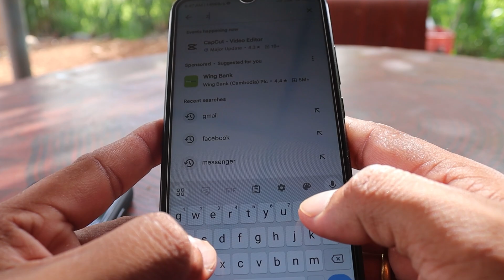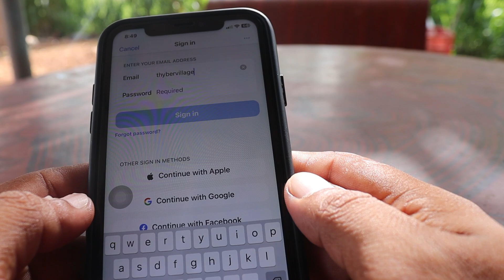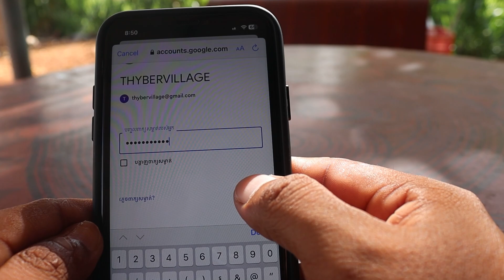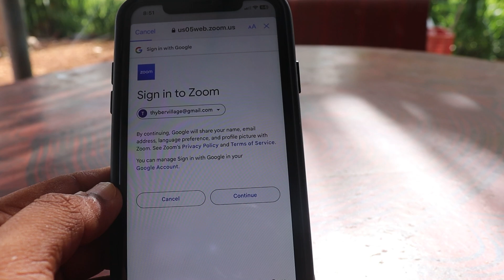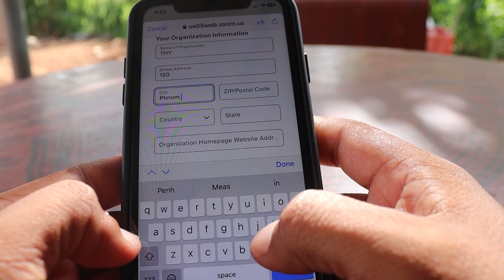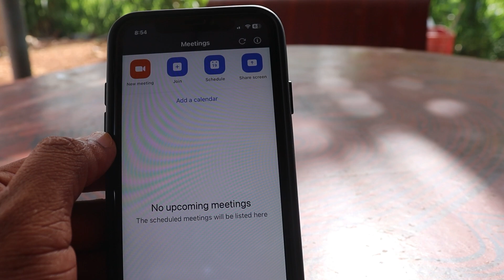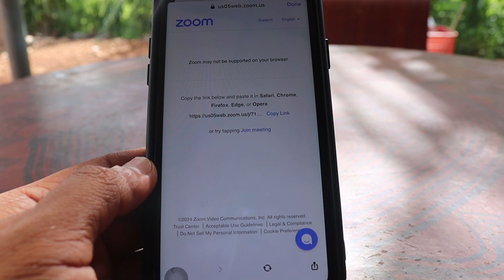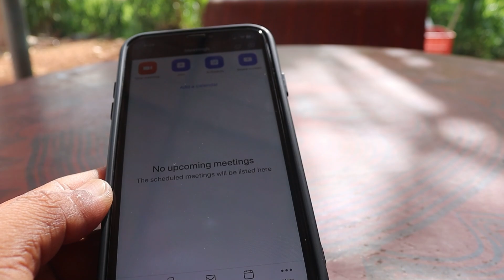របៀបបង្កើត Zoom Meeting សម្រាប់អ្នករៀនអនឡាញ - How to Create New Zoom Meeting 2024